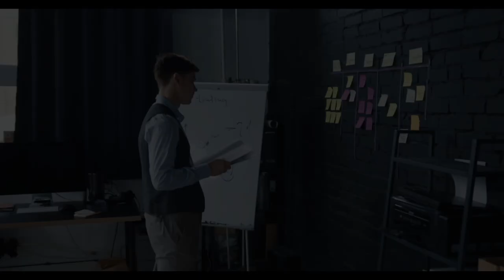कुंवर सचदेव की सफलता की कहानी motivation su-kam inverter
motivational video
l
motivational speech
best motivational speech
Motivational
success motivation
motivational success story
Success story
entrepreneur
business
Kunwer sachdev
संघर्ष से सफलता की कहानी
Entrepreneur motivation
entrepreneur motivational video
business motivation
sukam
solar inverter
Su-kam inverter
how to grow your business
business strategy
morning motivation
business ideas

su-kam
buisness ideas